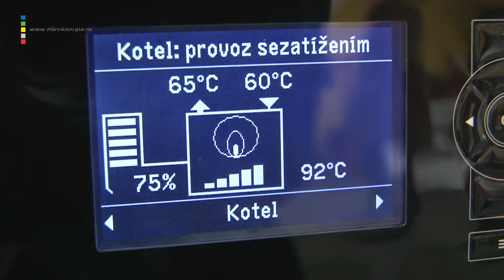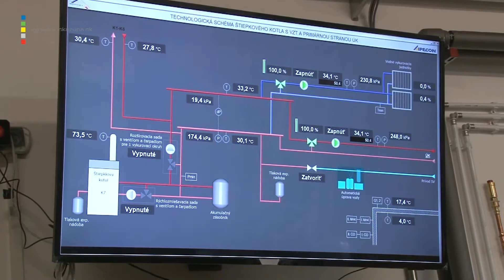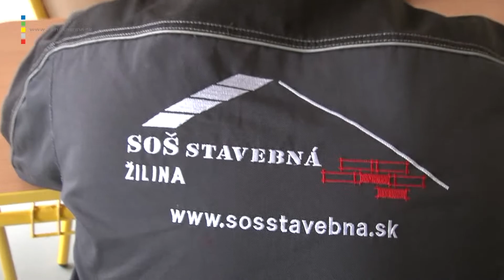Nové učebne v SOŠ stavebnej v Žiline priblížia študentov k praxi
Novými učebňami pre odbory inštalatér a technik energetických zariadení budov sa môže pochváliť SOŠ stavebná v Žiline. Sú vybavené najmodernejšími technológiami v oblasti energetiky. Kondenzačné plynové kotly, plynové tepelné čerpadlá, fotovoltaické články či solárne kolektory. Na nich si žiaci overia, ako sú na tom s vedomosťami. Vytvorenie nových učební stálo 210 tisíc Eur a financované bolo z rozpočtu školy a Žilinského samosprávneho kraja.